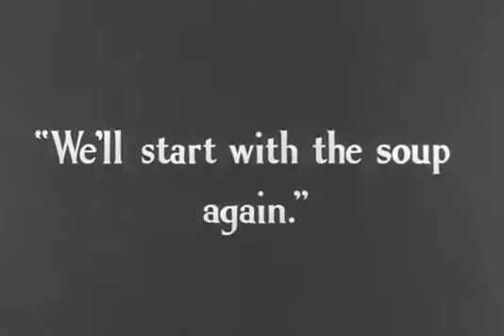gülmeye geldik Charlie Chaplin Modern Times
Charlie Chaplin Modern Times